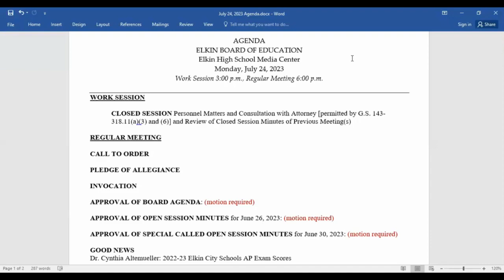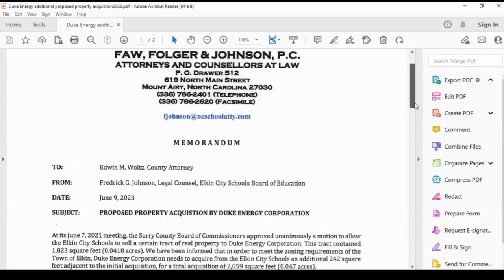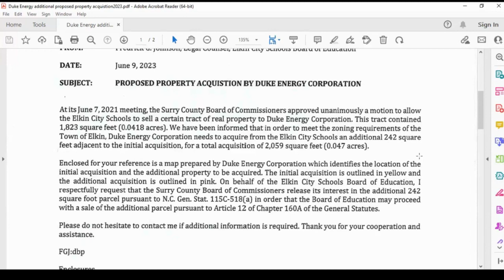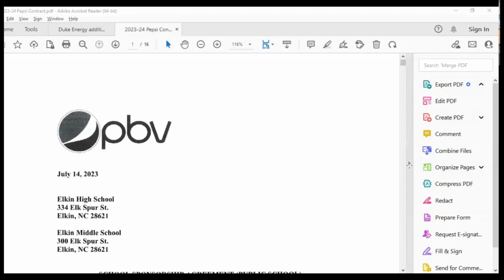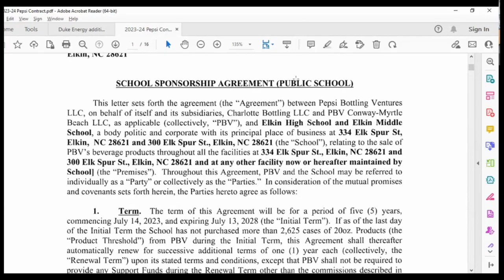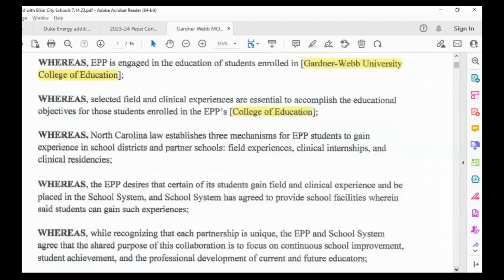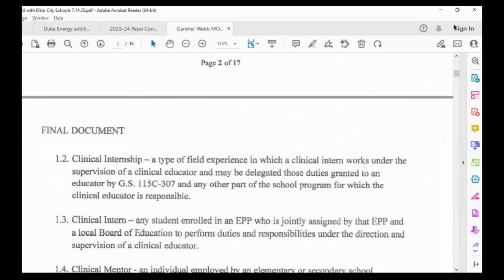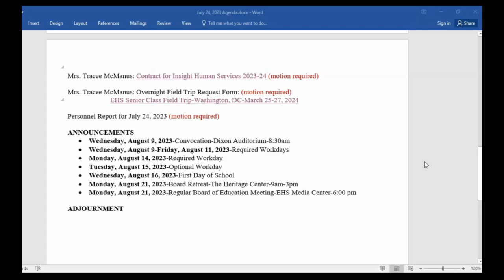Elkin City Schools - BOE Recording - 07 24 2023